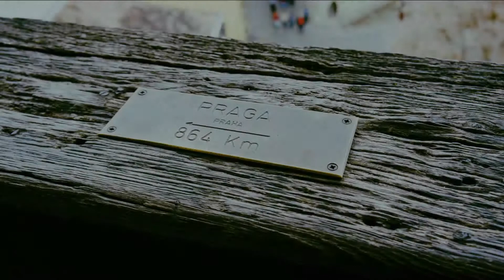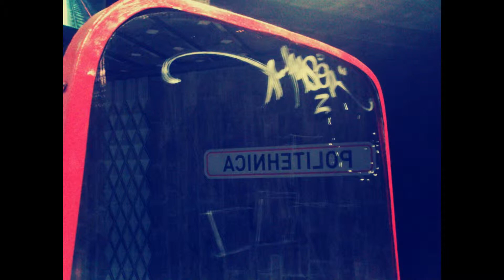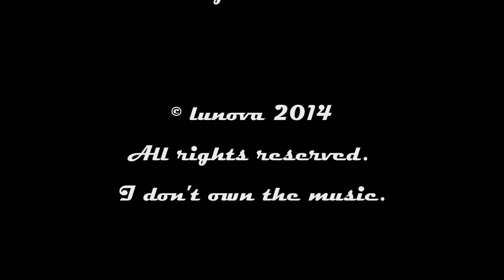Erasmus Romania (v1.0b)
Erasmus Romania 13/14